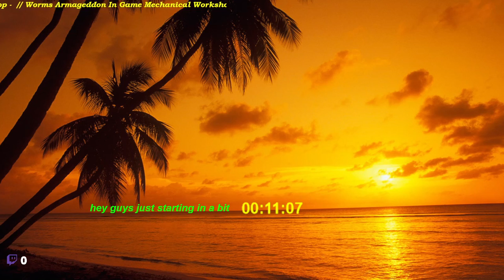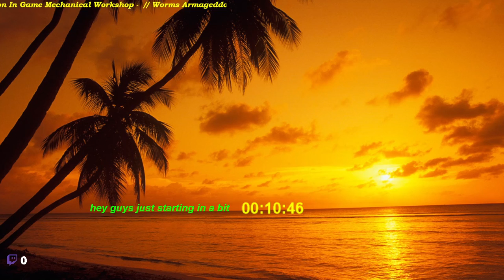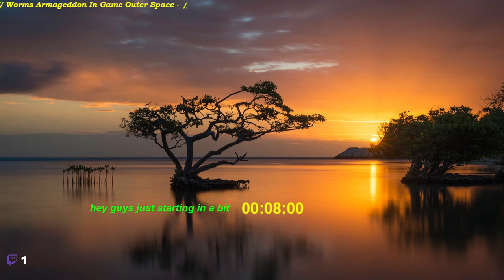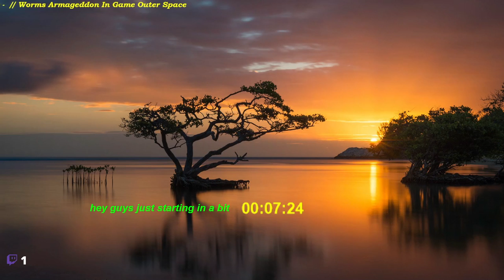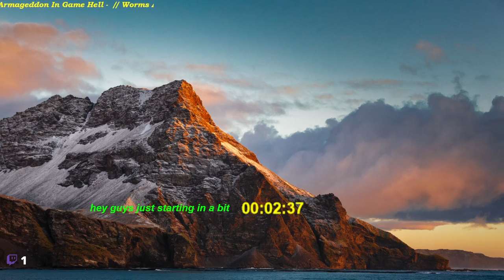Custom Human Campaign by MasterTails, Nov30th - 2021. Part 4. War2 remastered - Short night stream